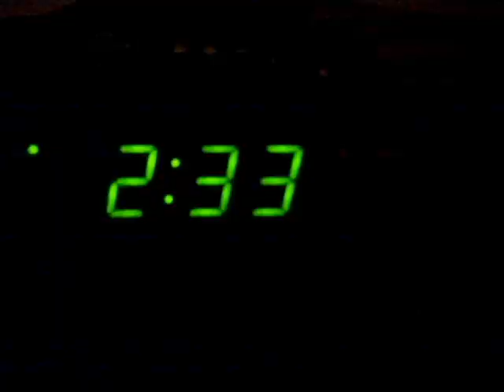TUF 14 Tryouts with Dodson and Brandao Part 1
John Dodson, Diego Brandao, Matt Leyva, Frank Gomez and Travis Marx from Jackson/Winkeljohn Team travel to TUF 14 tryouts earlier in the year.